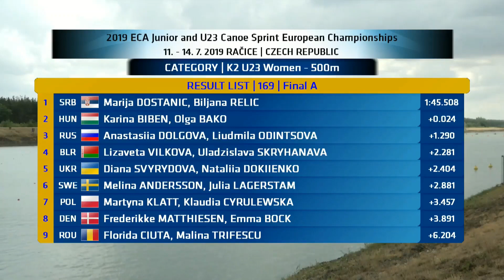Racice K2 500 U23 final women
Marija Dostanić i Biljana Relić nove su šampionke Evrope u dvosedu na 500 metara u konkurenciji seniorki do 23 godine! Opširnije na